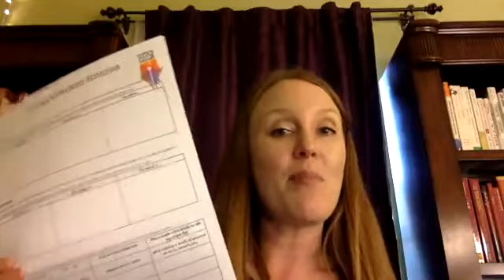Smilies and Metaphors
With words, the possibilities are endless. Join us for this week’s Facebook Live session, where we explore the art of crafting similes and metaphors. How can we choose captivating images to bring our ideas to life in the minds of readers? Whether you’re writing poetry or fiction, there will be something in this session for you!